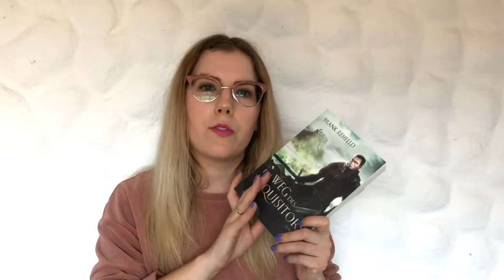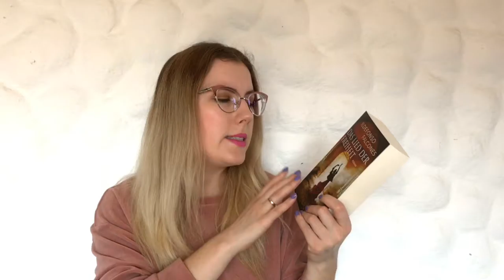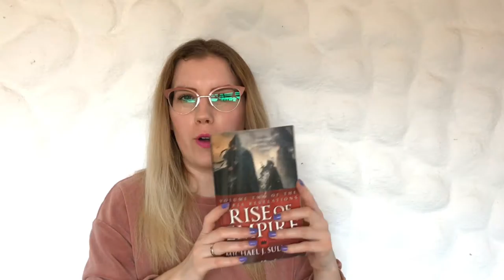[TBR] April 2017 | KimSlr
..::BOOKS MENTIONED::..